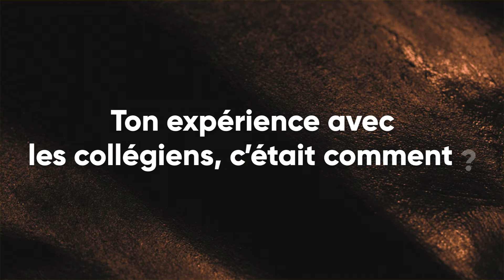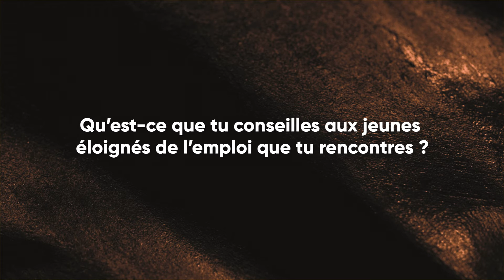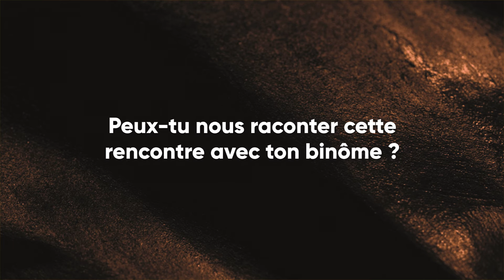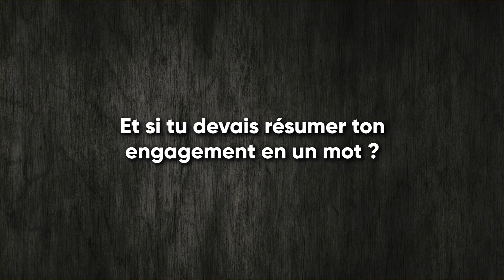Nespresso - Nos Engagements Sociétaux racontés par nos Collaborateurs | FR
Nespresso agit et s'engage : nos collaborateurs vous racontent. Témoignages en images !